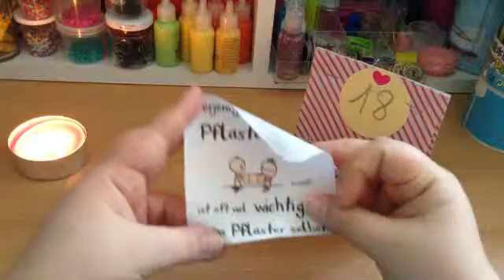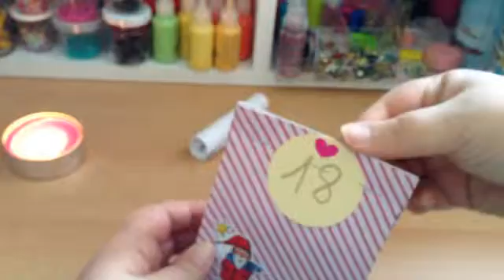⛄⛄Adventskalender von der lieben Melanie Türchen 18⛄⛄